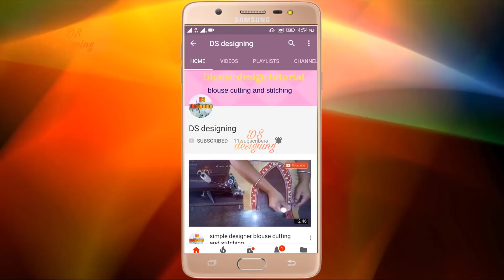new latest blouse back neck design | beautiful blouse back neck design cutting and stitching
blouse design
blouse cutting

blouse design
blouse cutting